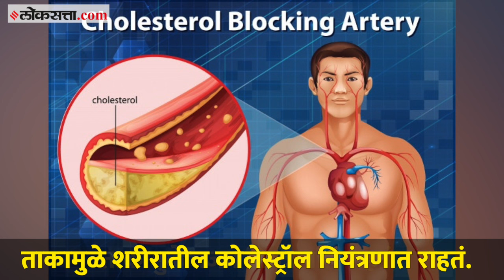ताक पिण्याचे ‘हे’ ८ महत्त्वाचे फायदे तुम्हाला माहित आहेत का? | Health Benefits of Buttermilk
ताक पिण्याचे अगणित फायदे आहेत. त्यामुळे ताक पिण्याचे शरीरासाठी कोणते फायदे आहेत ते जाणून घेऊयात.